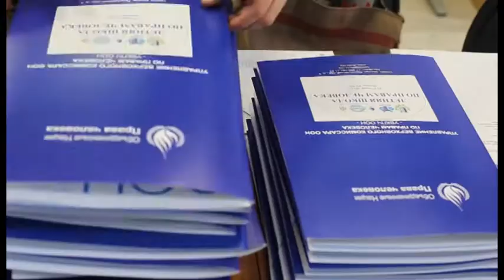Летняя школа по правам человека на юридическом факультете РУДН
На базе юридического факультета Российского университета дружбы народов прошла вторая «Летняя школа по правам человека». Мероприятие проводилось в рамках проекта межвузовской магистерской программы «Международная защита прав человека», успешно реализуемой Консорциумом ВУЗов при поддержке Управления Верховного комиссара ООН по правам человека и МИД России.